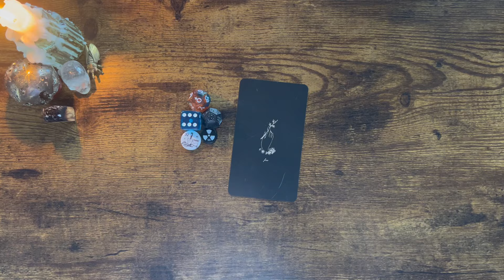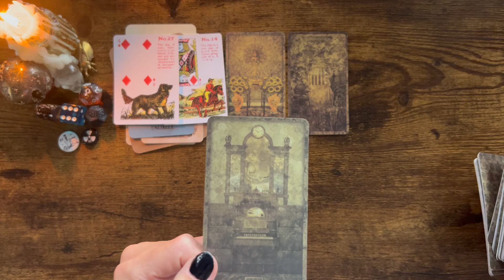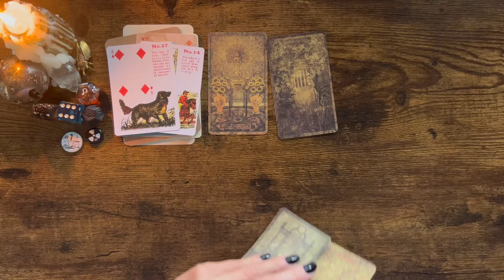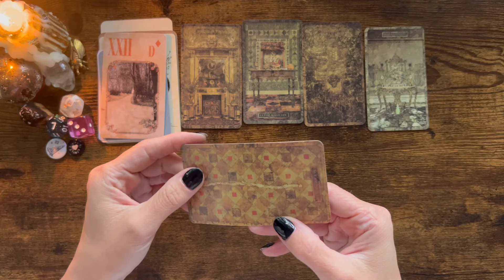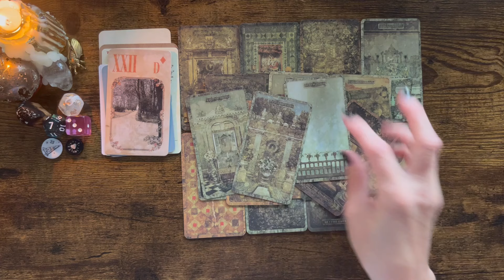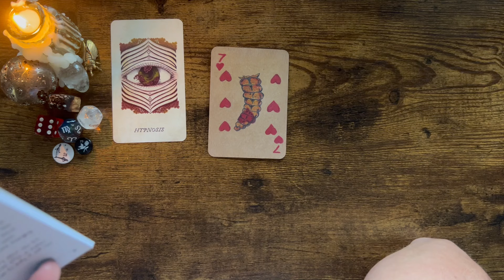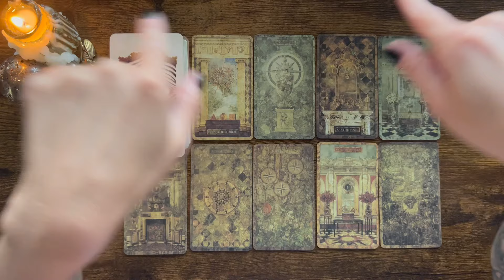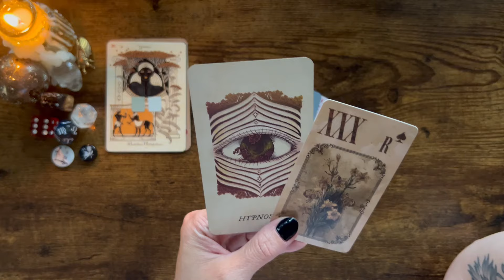You Are Being Rerouted | Changes Coming Up | What’s Next on Your Path | Pick a Card | Pick a Dice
If you enjoy this reading, likes, comments, and subscribes are always appreciated! I upload a new reading every Friday. 🌝

Pick a Group- 1:21

Group 1 Card Shuffling & Selection- 6:48
Group 1- 10:56
Group 2 Card Shuffling & Selection- 25:11
Group 2- 28:58
Group 3 Card Shuffling & Selection- 47:50
Group 3- 52:05

🔮 Decks Used 🔮

•For Strange Women Botanical Oracle
•Conjure Cards
•Magickal Botanical Oracle
•Gypsy Fortune Telling Cards
•Lothrop Lenormand
•Tyldwik Tarot
•Beguiling Buttons Charms
•Tell Tale Tokens Charms

✨Please use caution while participating in tarot reading and divination videos on YouTube and social media. You are the captain of your own ship. You navigate your own soul. Be careful of what messages you allow to be spoken over your life. Remember that divination is for fun and you get to choose your destiny. If at any time my reading does not sit well with your soul, please listen to your inner voice rather than mine. 🤍

🪐If you want to exchange energy by donating to the channel you can do so via:

🌙I do not offer personal readings. I will never solicit anyone for a personal reading. If you receive a message from someone claiming to be me, it is a scam.🌙

🌜This reading is not intended to take the place of professional medical, legal, or mental health advice. 🌛

My name is Amanda. I am a full time writer from the foothills of the Appalachian mountains. Tarot and divination have been a special part of my life for years, as something I am able to do just for fun that belongs soley to me.

I am not a professionally trained reader nor do I claim to have any special connection to Source. I do have some clairvoyant abilities, however I believe that anyone is capable of connecting to their own abilities.